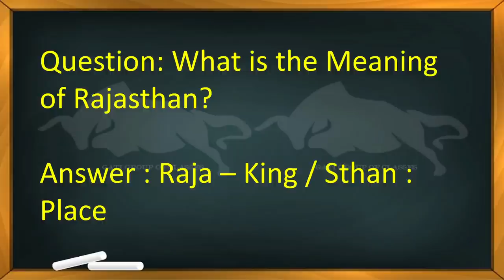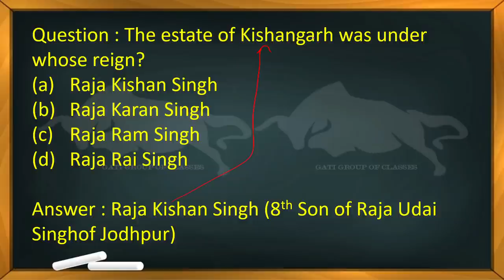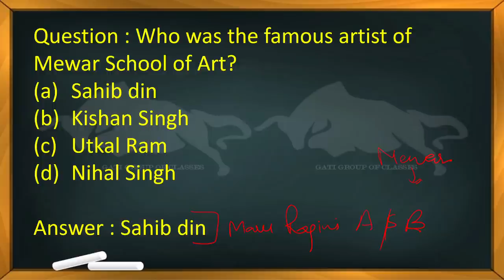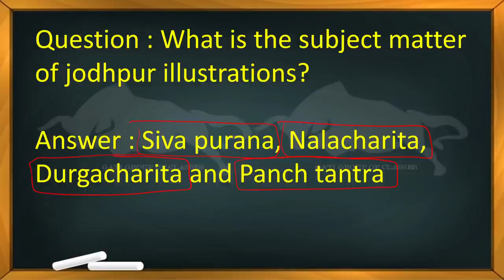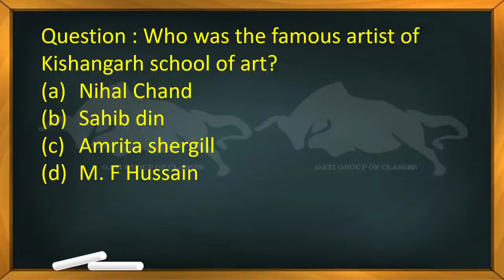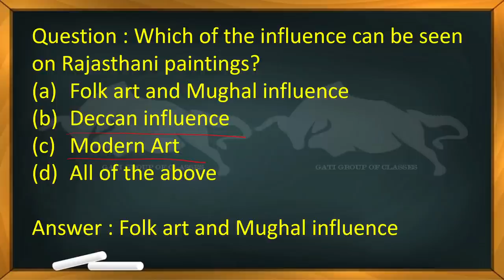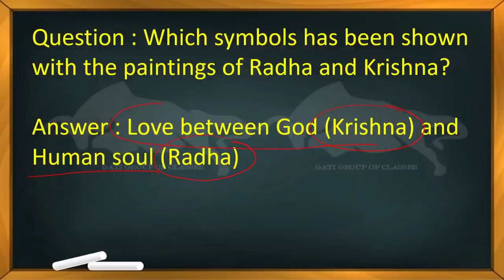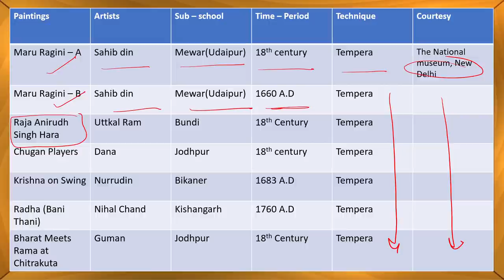MCQs | Rajasthani School of Art | CBSE | Class 12 | Fine Arts | Painting | Fine Art by Hardeep Singh